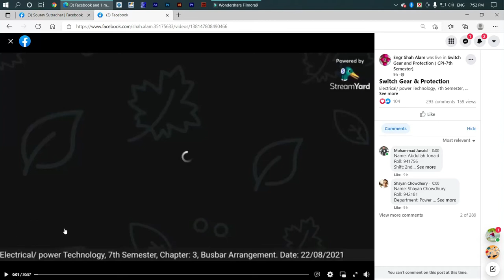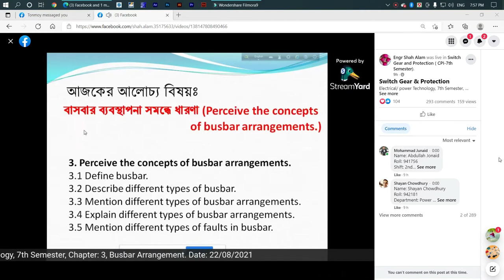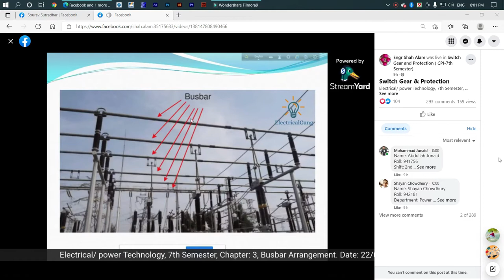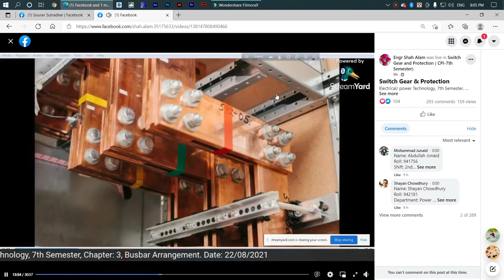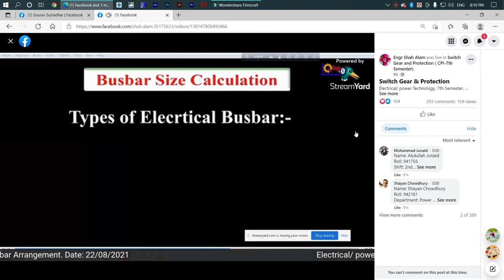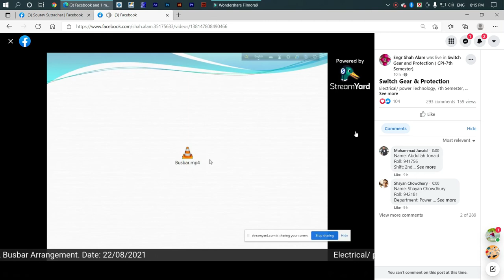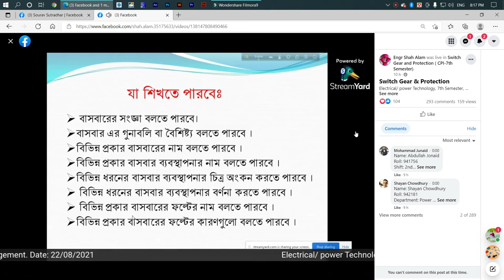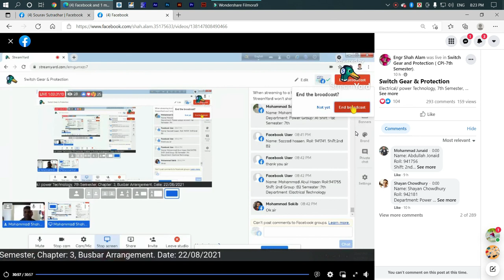Chapter: 3, Busbar Arrangement.